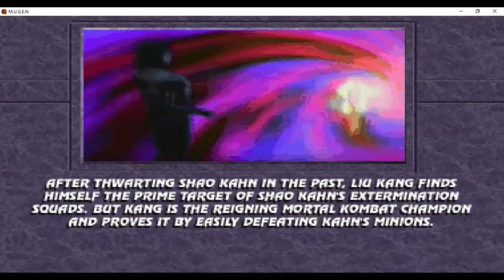NEW MORTAL KOMBAT MUGEN 2024 LIU KANG